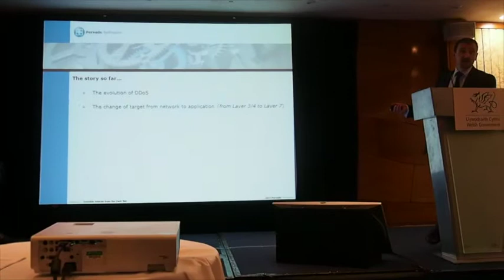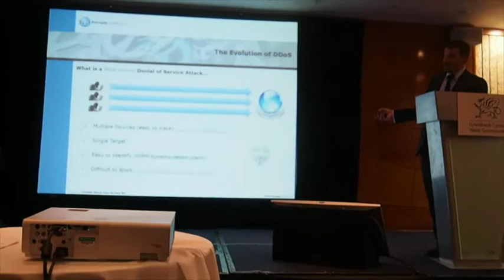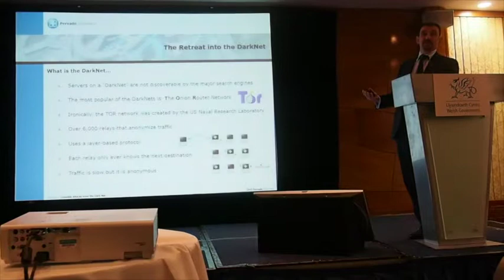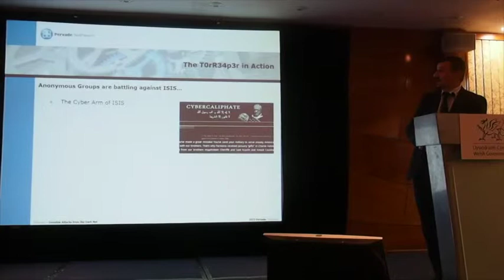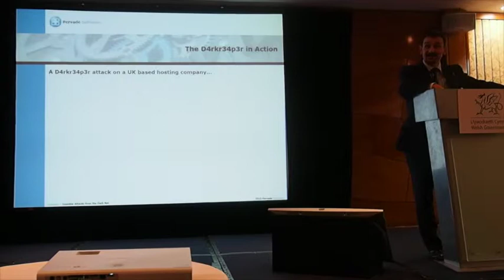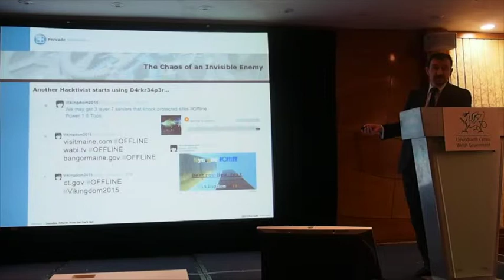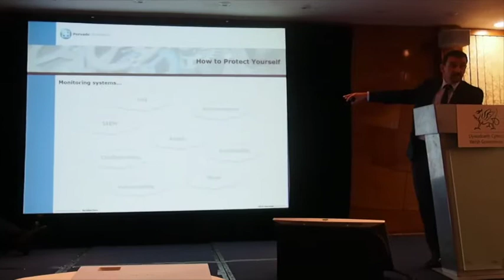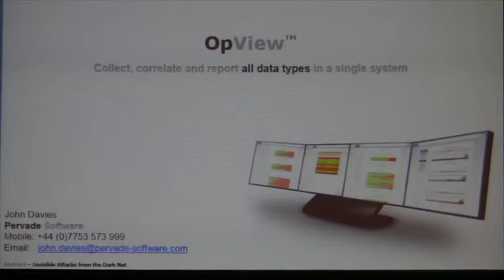Nuclear Industry Cyber Security Conference Keynote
This video is about a keynote speech given at the Nuclear Industry Cyber Security Conference in Cardiff in 2015